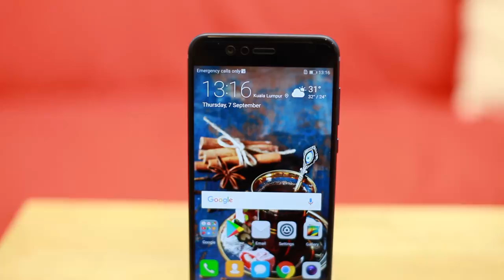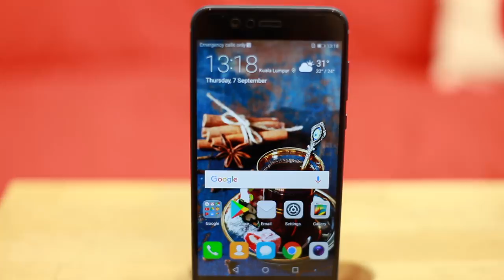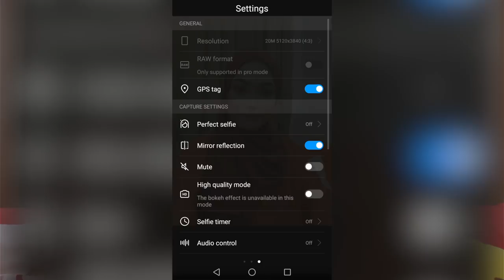Diari Amanz : Huawei Nova 2 Plus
Huawei Nova 2 Plus merupakan salah satu telefon pintar yang telah dipasarkan di Malaysia sejak bulan Ogos lepas. Ia hadir dengan skrin 5.5-inci, cip Kirin 659, memori 4GB RAM, dan kamera hadapan 20-megapixel. Di Malaysia, Huawei menawarkan ia pada harga RM1999.